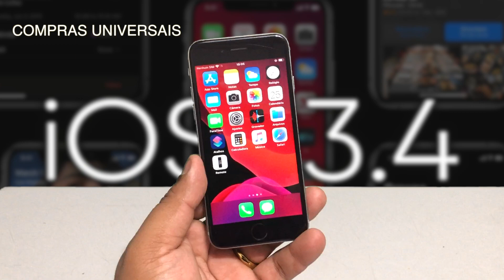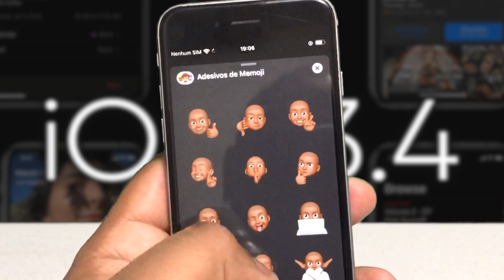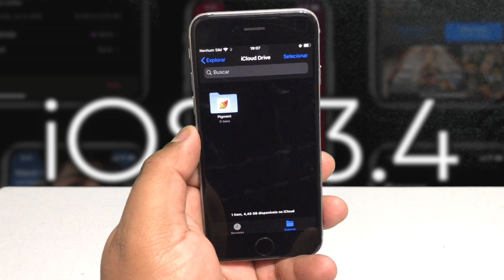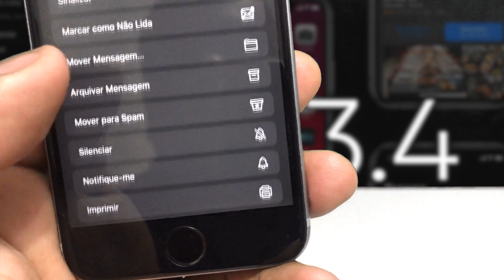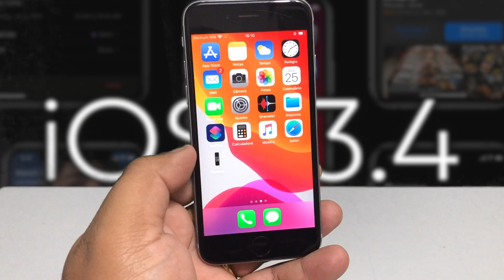[Update] O QUE MUDOU NO iOS 13.4 PARTE #1 | Apple Sync Brasil™